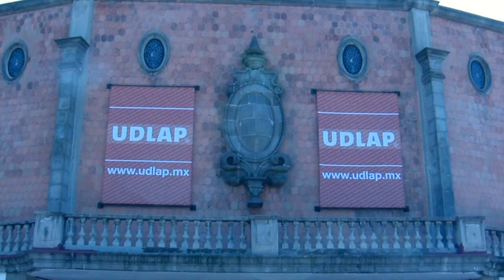Santiago Creel en la UDLAP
El senador Santiago Creel Miranda, participó en la edición XXII del Congreso de Derecho, organizado por la UDLAP, donde convivió e intercambió ideas con la comunidad de esta institución educativa.